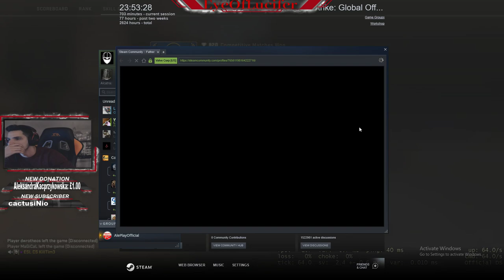🔥🔥🔥Noaptea tarziu, CS-GO Danger zone🔥🔥🔥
💯►First partner ► ExpHeads.com ► Games Guides

👨►Any game in mind that you want me to try?

🎥►Daily Stream!!!

🖥►PC Specs:
►Manufacturer - Pc Specialist Limited
►Model - 1289815
►Processor - I5 8400 CPU @ 2.80GHz 2.80GHz
►Graphic card - NVIDIA 1070Ti
►SSD 128gb
►Sursa-Corsair VS650
►Placa de baza-StriX Z370-F Gaming

🔥🔥🔥►Game Gear:
►Tastatura HyperX Alloy Elite RGB
►Casti HyperX Alpha
►Mouse Zowie EC2-B (BENQ) CS:GO Special Edition
►Support fir mouse Roccat Apuri
►Microfon Samson CO3U USB